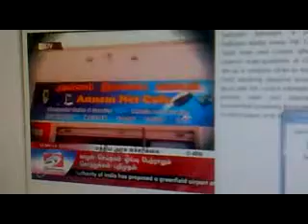MAHESH NEWS 9